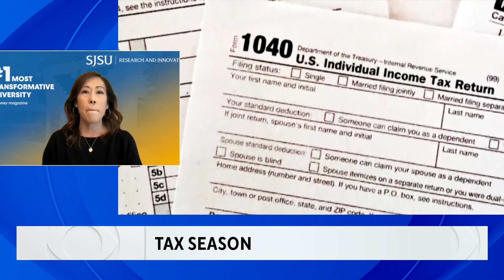Tax changes in 2023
CBS News Bay Area anchor Ryan Yamamoto asks San Jose State professor Caroline Chen about what makes this tax season challenging, and what's different about the 2022 return compared to 2021